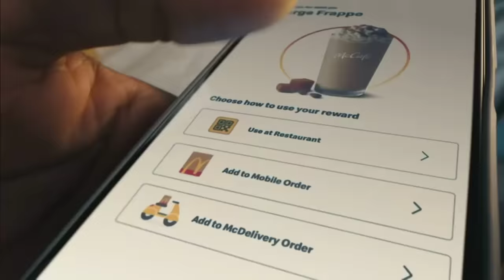Florida State vs. Clemson Full Game Replay | 2023 ACC Football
The Seminoles and the Tigers battled it out, with #4 Florida State prevailing 31-24 in overtime.  Florida State wide receiver Keon Coleman made a leaping 24-yard for the game-winning touchdown for the ‘Noles.  Jordan travis threw for 289 yards and 2 touchdowns, and rushed for another touchdown in the win.  Keon Coleman caught 5 total passes for 86 yards and 2 touchdowns, and Johnny Wilson caught 5 passes for 94 yards for FSU.  Clemson’s quarterback, Cade Klubnik, threw for 283 yards and a touchdown and rushed for another touchdown in the loss.  Clemson RB Will Shipley rushed for 67 yards and a touchdown and added a receiving touchdown on the day as well.